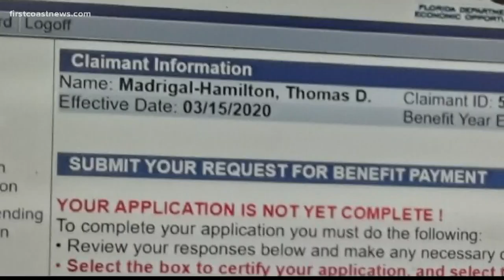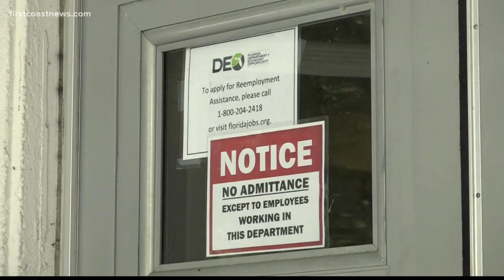Will Florida pay retroactive benefits to those who missed out because of faulty system?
On Your Side is getting answers to some commonly asked questions regarding filing and receiving unemployment benefits.